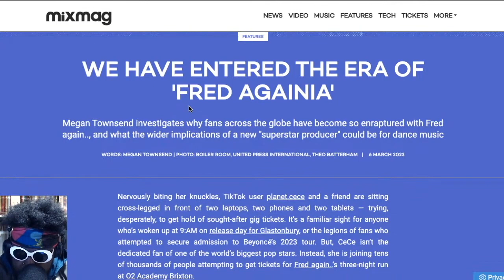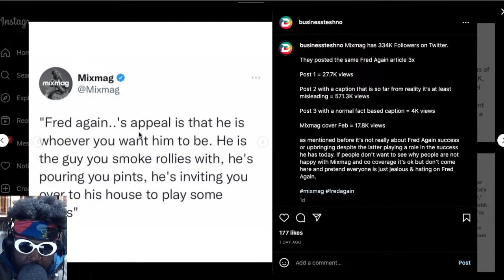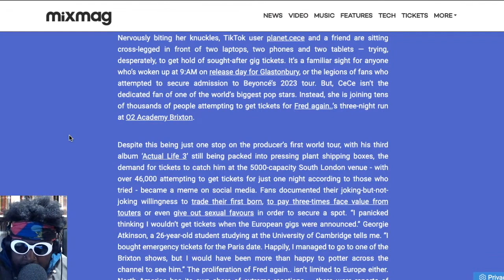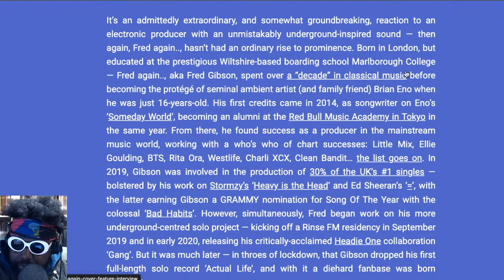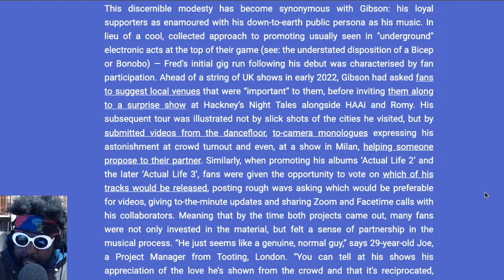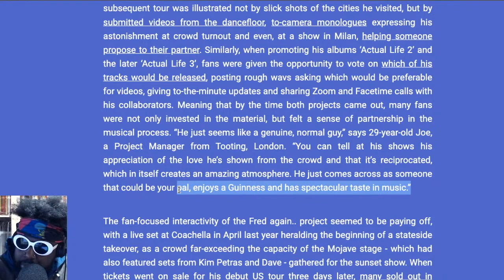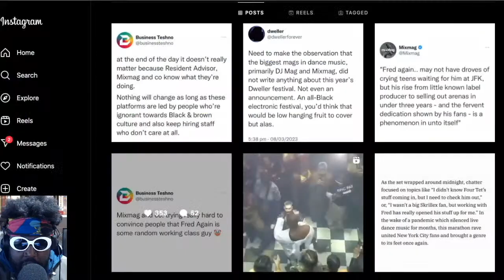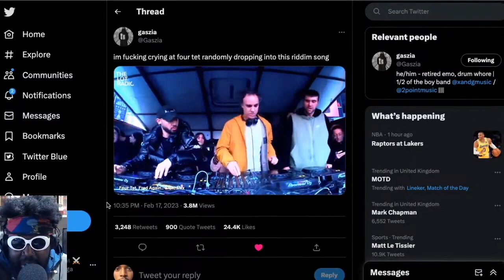Defending Fred Again..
WE HAVE ENTERED THE ERA OF 'FRED AGAINIA'  MEGAN TOWNSEND MIXMAG FRED AGAIN.. FRED GIBSON